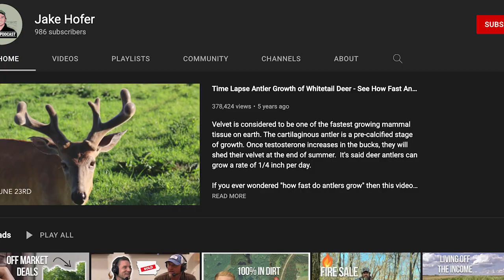Applying Real Estate Principles to Land Investing - Anthony Warren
In this episode from earlier this year, we spoke with Anthony Warren who is a United State Veteran originally from Texas. He talks about the crossovers between real estate and recreational hunting land investing along with other helpful resources that he used to get started. A few of the biggest takeaways from this conversation is the theme of "Buying Right", "Due Diligence", and "Exploring Financing Options".